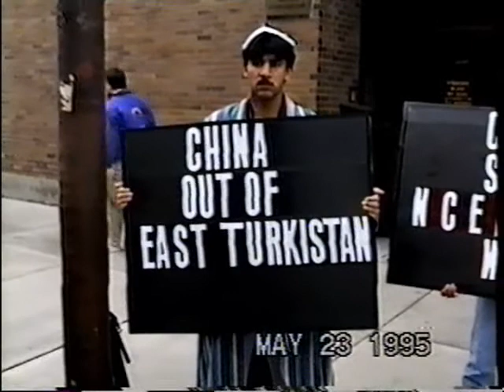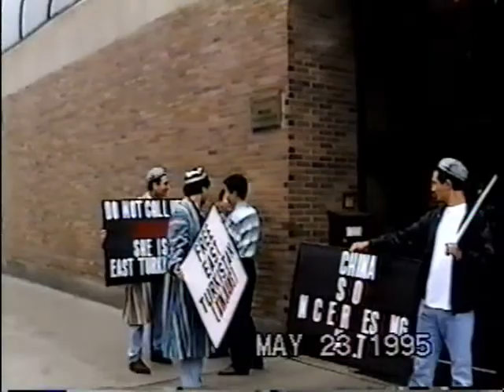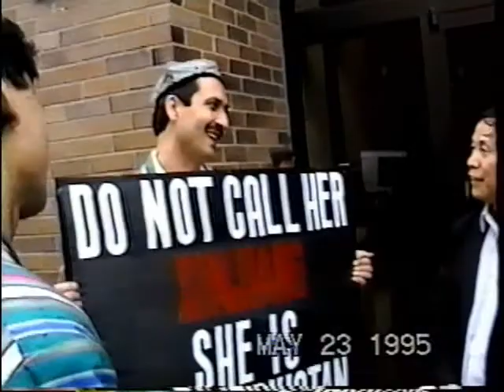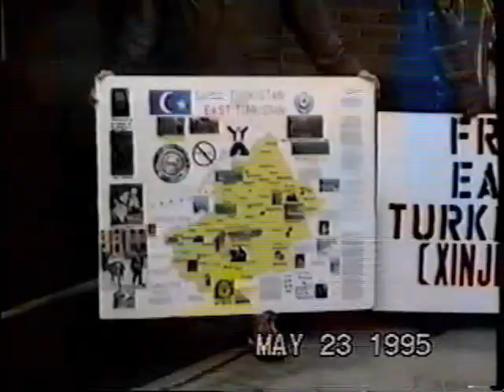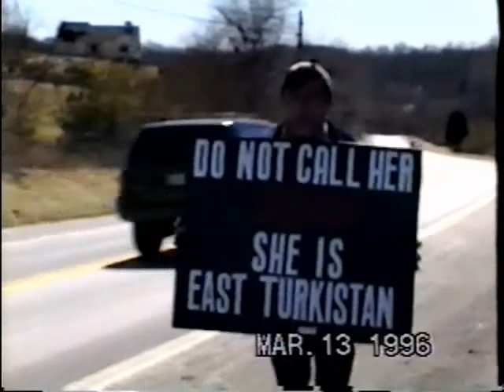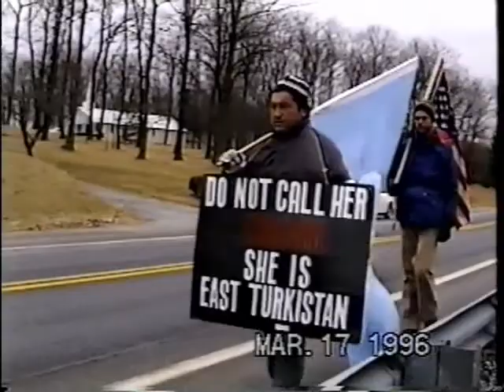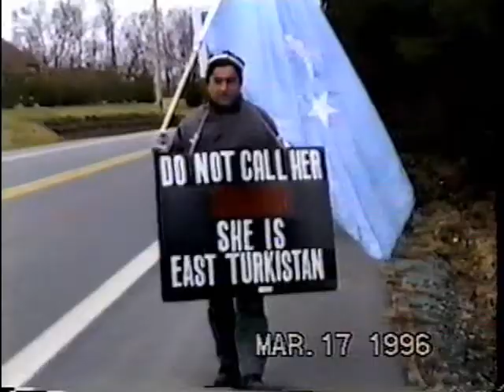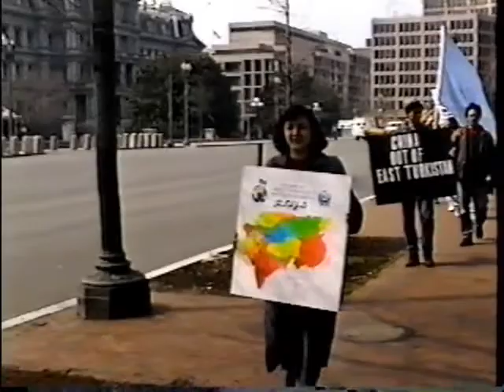Independence March (Part 1)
Peace march for the independence of East Turkistan and Tibet, 1996.

The peace march includes the demonstration held in front of the Chinese Consulate  in Chicago, the protest held in front of the Chinese Embassy in Washington DC, and the 40 days march from  Washington DC to New York (United Nations).

Uyghur, Uighur, Xinjiang, Kashgar, Uyghur music, uighur music, Sherqi Turkistan, Anwar Yusuf Turani, Enwer Yusup, Dogu Turkistan, Namayish, Turk, Turkish, Turan

ARTISH
Movie Organizer: Artish